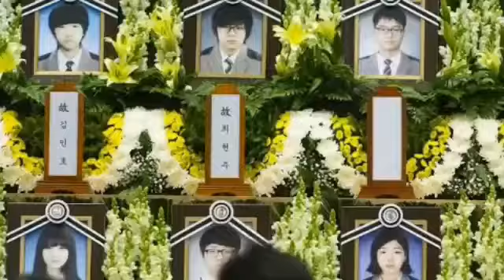Iniwan Ang Kanyang Mga Pasahero Habang Lumulubog Ang Barko | Mr. know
Papaanong nagawang iwan ng kaping ito ang kanyang mga pasahero habang Lumulubog ang barko na kanilang sinasakyan?

Kumusta sa inyong lahat at ito si Mr. Know at ngayon ay aalamin natin kung ano nga ba ang nangyari sa M.V Sewol Ferry na lumubog sa ka ragatan na sakop Ng South Korea.

Para sa iba pang videos ay maaaring pindutin lamang ang link sa ibaba👇